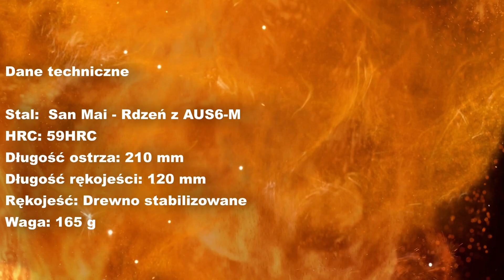KAI Seki Magoroku Momoyama AE5149